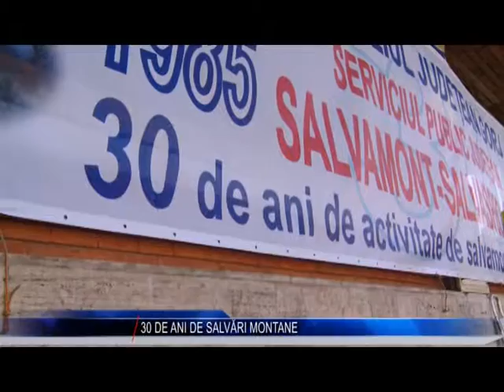30 DE ANI DE SALVARI MONTANE